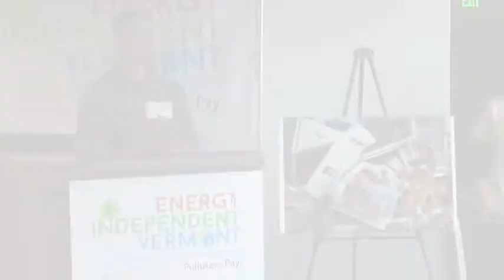Energy Independent Vermont Q&A 01